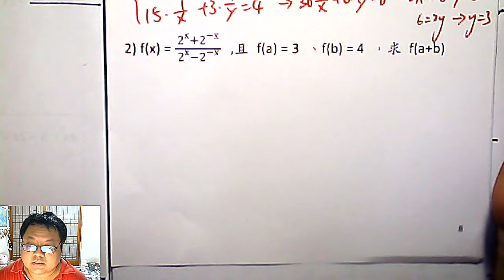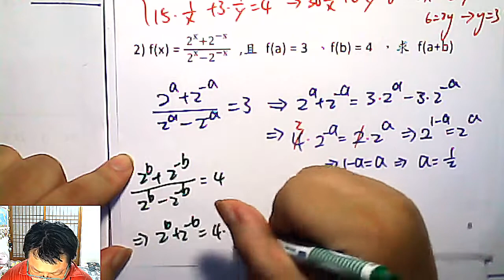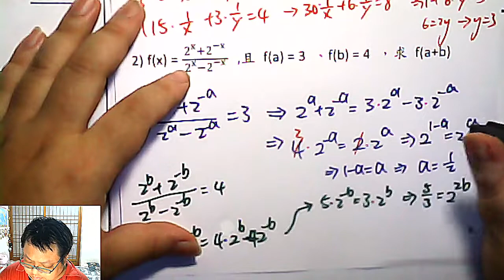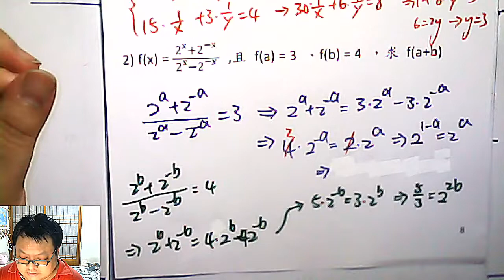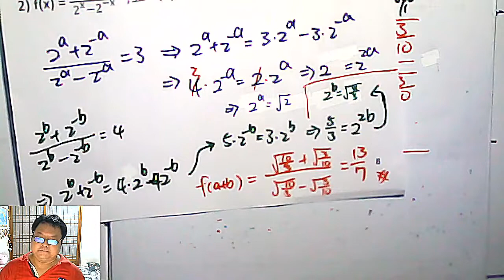高二上數學 第二章 06 指數計算 之 作業解析 《高一上適用》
本集：指數計算題 x2